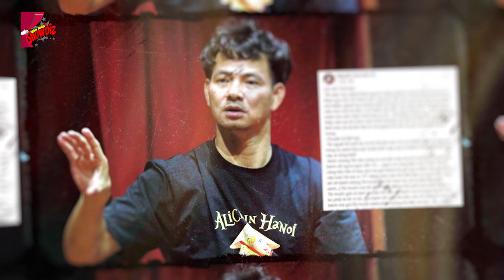Vụ Xuân Bắc viết status "Cái tát của mẹ": thêm diễn biến “nóng”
Ông Trần Hướng Dương, Phó cục trưởng Cục Nghệ thuật biểu diễn, Bộ VH-TT-DL đã có chia sẻ với báo chí xoay quanh vụ “Cái tát của mẹ”

* Thực hiện: LYLY - TATA